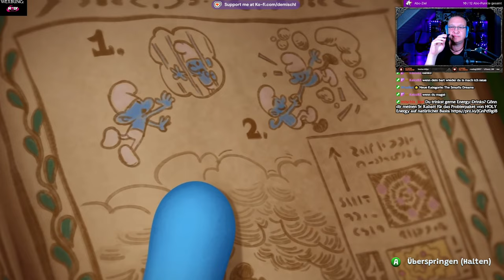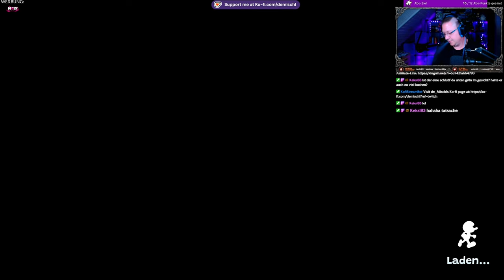Quick Look@ Die Schlümpfe - Abenteuer im Traumland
►MUSIK◄

Song: Speed
Gitarre:  @deMischl

►DIESER KANAL◄

►MEINE SOFTWARE ◄

✅ SCHNITTPROGRAMM: Blackmagic Design Davinci Resolve 18
✅ Grafikprogramm: Corel Paintshop Pro 2021
✅ Aufnahmeprogramm: OBS Studio
✅ Sound: Steel Series Sonar

►MEINE HARDWARE ◄

►SOCIAL MEDIA◄